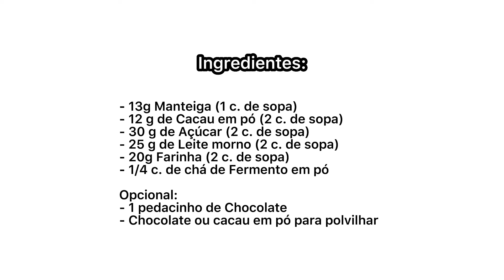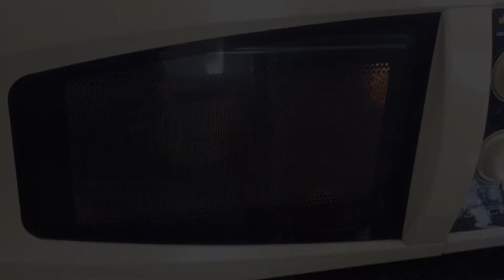BOLO DE CHOCOLATE NA CANECA EM 1 MINUTO!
Subscrevam o canal, ativem as notificações 🔔 e deixem o vosso like 👍!